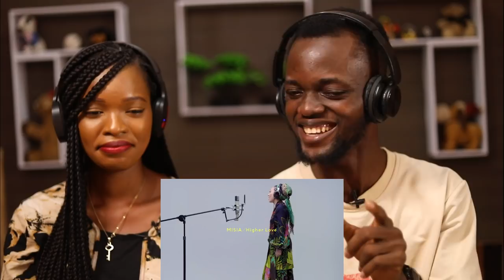OUR FIRST TIME HEARING MISIA – Higher Love / THE FIRST TAKE REACTION!!!😱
1)This video has no negative impact on the original works (It would actually be positive for them)
2)This video is also for teaching purposes.
3)It is positively transformative in nature.
4)I only used bits and pieces of videos to get the point across where necessary.